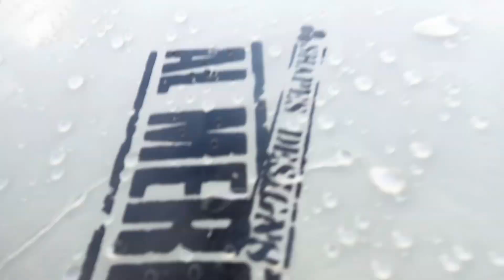【国府の浜】Surfing 18.Sep.2023 surf trip Day2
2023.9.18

国府の浜でサーフィン

駐車場は
ADDICT Surf Garage

【ADDICTさんのInstagram】

①お店の情報

②波の様子

【Tシャツ】nstagram】